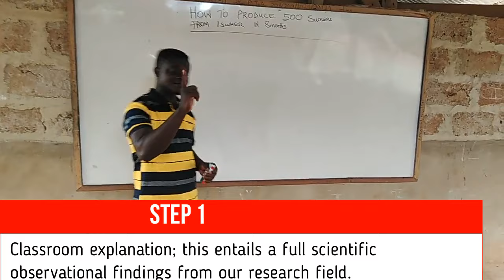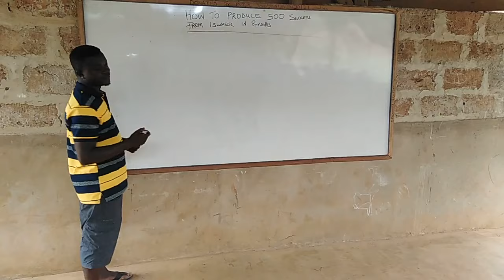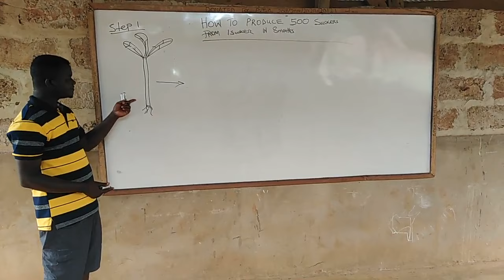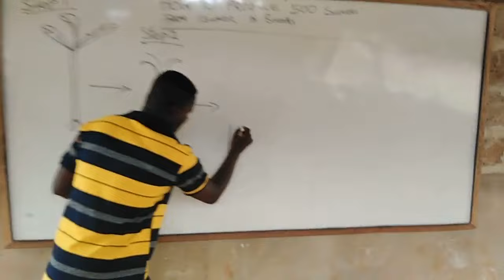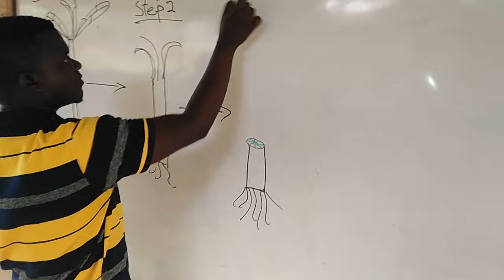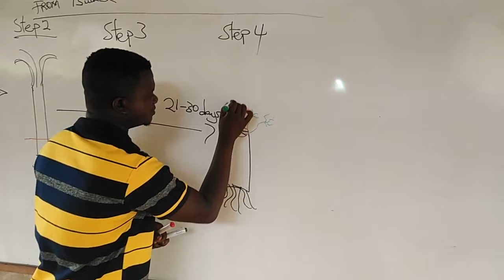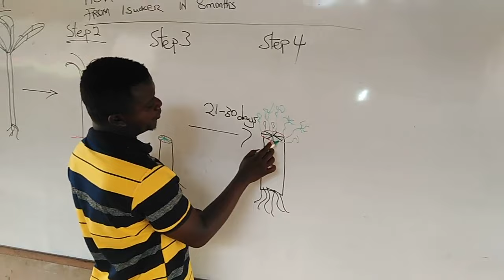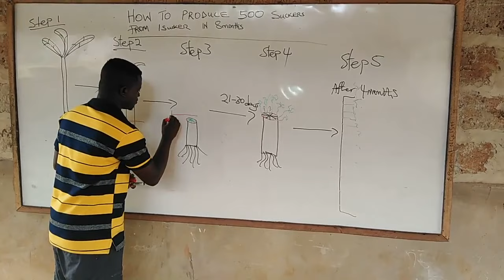How To Produce 500 Plantain/Banana Suckers From One Parent Sucker Within 8months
This video describes how to multiply one parent sucker to produce 500 suckers using a simple method.
The video involves classroom explanation and field practical.